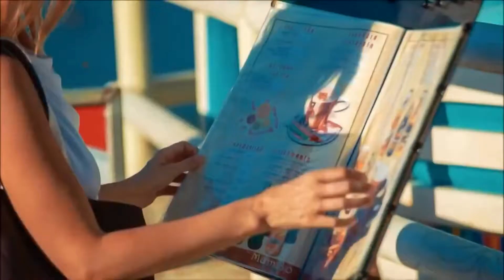Zero Project - Blue, Intro (High Quality)DivX